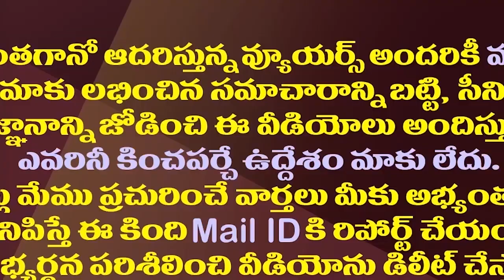జననాంగాన్ని పూజించే ఆలయం ఎక్కడ ఉందో తెలుసా?| Kamakhya Devi Temple History| Kamakhya Yoni Mystery